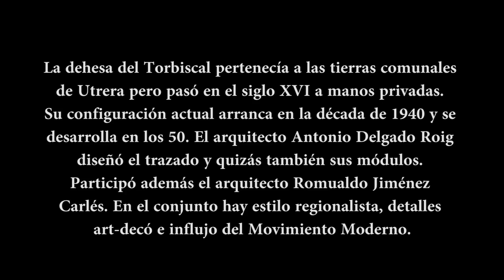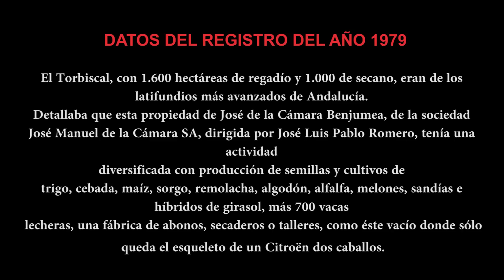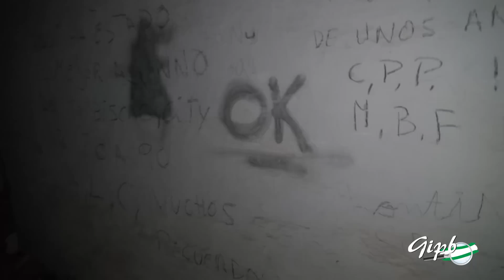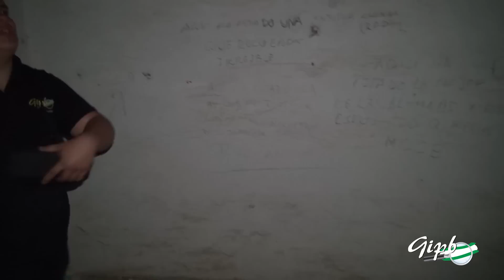#4 EL DESENLACE DEL CASO TORBISCAL (Buscando la Luz)